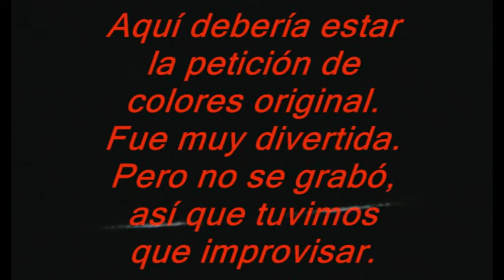Pedida de colorers de H Milenario y Morticia